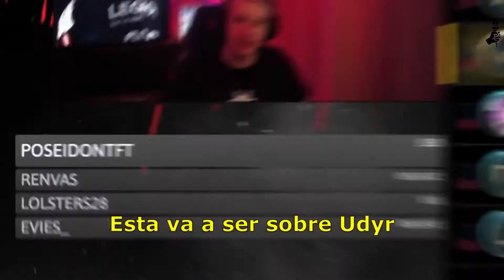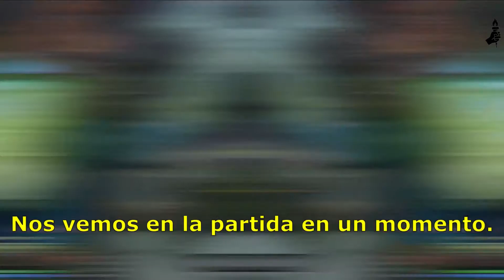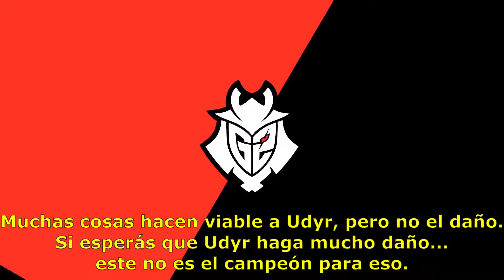[ESP] G2 Jankos| Jungla S11 | Guía Udyr S11.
El Jungla de G2, Jankos, hizo una guía especial para Udyr en su canal y la traemos subtitulada. Por favor dejen sus likes y apoyo en el video original de Jankos.
Si conocen otro creador que les gustaría ver traducido, háganmelo saber en los comentarios.